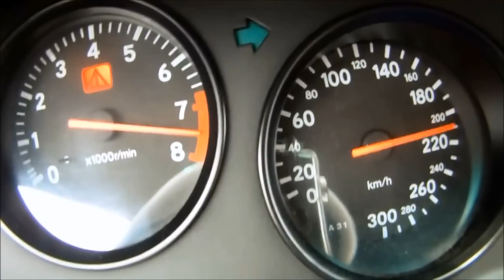When that late phone call comes in!